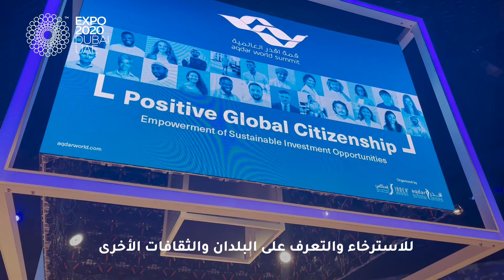"أقدر رووتس"منصة لأطفال العالم